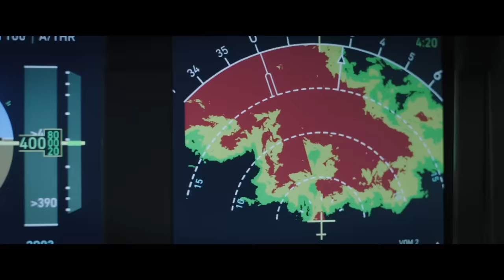Plane - Movie Review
Chris Stuckmann reviews Plane, starring Gerard Butler, Mike Colter, Yoson An, Daniella Pineda, Paul Ben-Victor, Remi Adeleke, Joey Slotnick, Evan Dane Taylor, Claro de los Reyes, Tony Goldwyn. Directed by Jean-François Richet.